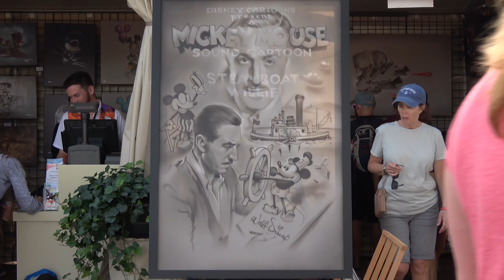Festival Of The Arts 2019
For my first visit to Disney World in 2019 I chose Epcot's Festival of the Arts.  I hung out with Shawn from NegrOrlando and tried some cheese in the France Pavillion.  I finished the day by riding the Frozen Ride in Norway.